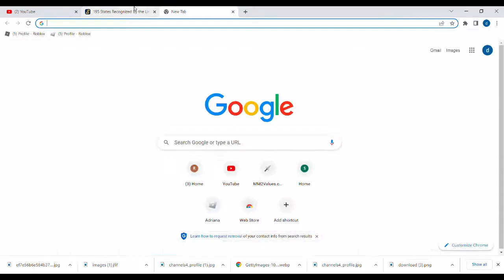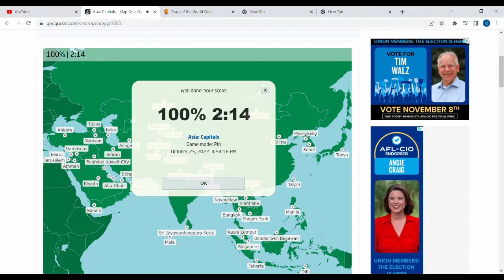My Geography Achievements 🌎 (Flags, Countries, Capitals)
It took me about a month to learn this by myself because the us school system is trash